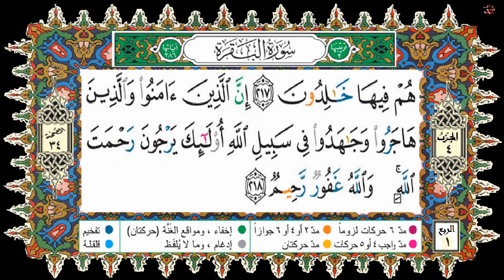HSD Coran-H 04-R 1-القرآن-الحزب-04-الربع 1- بصوت إدريس الحسني السبطي